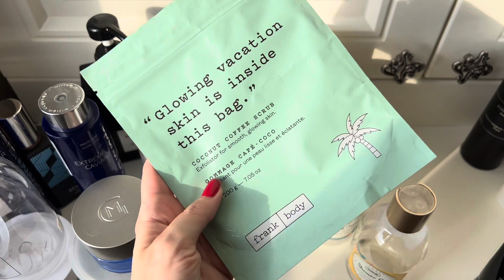Пустые баночки, скляночки и тюбики.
00:18 - бальзам Sisley
00:43 - S-HEART-S Средство для пробуждения луковиц и восстановления волос Reve Bion 572 - Мой промокод 10MARU
10:18 - шампунь и кондиционер MIRIAM QUEVEDO Мой промокод 10MARU
02:00 - скраб Lycon
02:27 - уход за волосами Monnali
03:39 - гель для душа Culti Milano
04:05 - Maria Galland крем 460
04:44 - Axxzia spf
05:31 - уход за волосами L’Alga
05:59 - уход за волосами Derma SR
06:41 - тоник с ретинолом Instytutum
07:10 - молочко для умывания Bella aura
07:39 - пенка для душа Maissa
08:16 - Эссенция Reju Up для лица
09:03 - масло для душа Sabon или
10:21 - скраб Frank body
10:45 - HFC гель для душа Royal Power
11:25 - лосьон Evidens
12:16 - Evidens миниатюры
13:06 - Полиш для тела Thalgo
13:46 - скраб для кожи головы Philip b
14:20 - маска для волос David Mallett
14:40 - уход за волосами балансирующий  FEATHERAQUA
15:06 - тонер Revive
15:47 - запаска кушона La prairie
16:16 - крем для глаз WRINKLE REPAIR
16:33 - бальзам для губ AB
17:06 - Масло для лица MG 440
17:50 - Margus
18:23 - маска увлажняющая Bijou de mer
19:27 - гель для душа St Barth
20:56 - гель для умывания AB
21:30 - карандаш для глаз Romanova